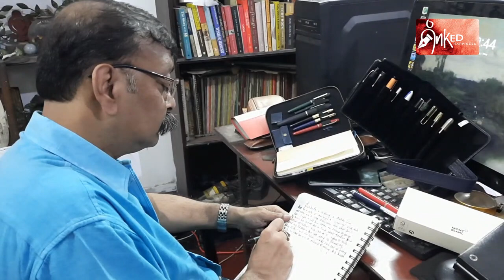Why Fountain Pen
Suvobrata Ganguly fountain pen collector and blogger explains why the fountain pen holds the key, urging the viewers in his inimitable style to pick up the fountain pen to fight depression, to reduce carbon footprints and walk the talk of sustainability. He argues vociferously about the advantages of writing with a fountain pen and ink, which not only aids in better retention of knowledge and acts as a catharsis but can also be embraced as a wholesome hobby that is gaining currency the world over, by the day.
Chawm Ganguly has been collecting fountain pens for more than three decades now and has a huge collection of fountain pens. He has been working tirelessly to pupularise the use of fountain pens, especially among the young, explaining to them the advantages of writing with fountain pens, winning friends and influencing people for the cause. This youtube channel is also a step towards this direction. Chawm Ganguly has also written a very popular book of short stories called Pentales, where the principal protagonists of every tale is a fountain pen.Needless to say, the book too is one of its kind and has been critically very received.